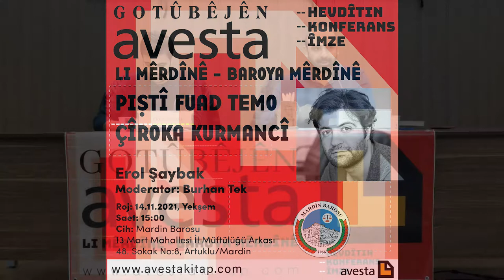Piştî Fuad Temo Çîroka Kurmancî - Erol Şaybak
Piştî Fuad Temo Çîroka Kurmancî
Erol Şaybak
Hevdîtinên Avesta (Mêrdîn) 7
Moderator: Burhan Tek
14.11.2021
Baroya Mêrdînê